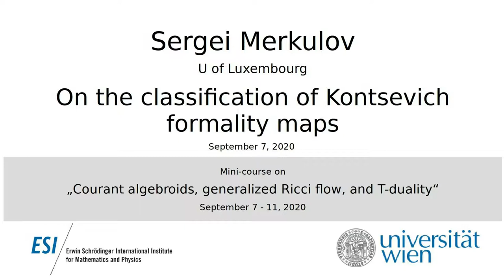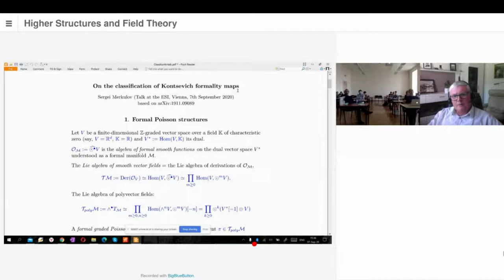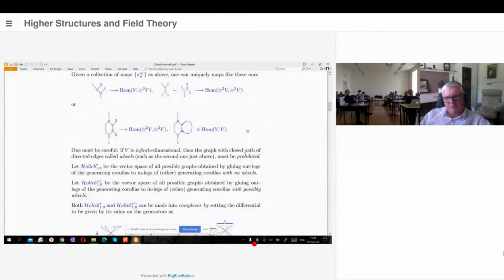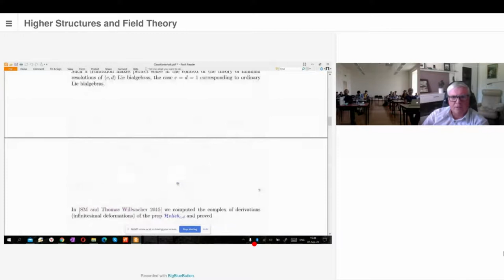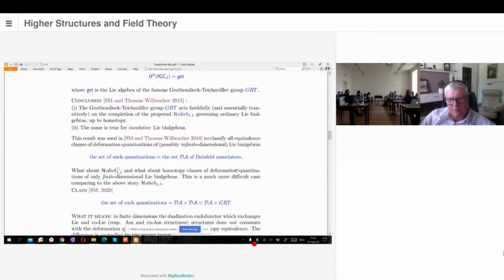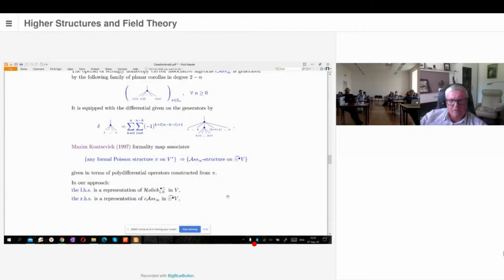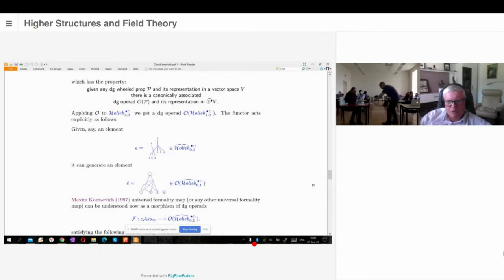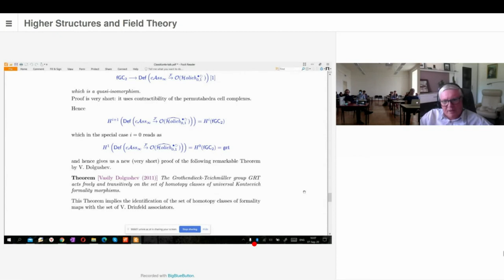Sergei Merkulov - On the classification of Kontsevich formality maps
This talk was part of the Mini-course on "Courant algebroids, generalized Ricci flow, and T-duality" held September 7 - 11, 2020 at the ESI.

We study the homotopy theory of the wheeled prop controlling Poisson structures on formal graded finite-dimensional manifolds and prove, in particular, that Grothendieck-Teichmuller group acts on that wheeled prop faithfully and homotopy non-trivially. Next we apply this homotopy theory to the study of the deformation complex of an arbitrary Maxim  Kontsevich formality map and compute the full cohomology group of that deformation complex in terms of the cohomology of a certain graph complex introduced and studied  by Maxim Kontsevich  and Thomas Willwacher.

The talk is based on a joint work arXiv:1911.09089 with Assar Andersson.